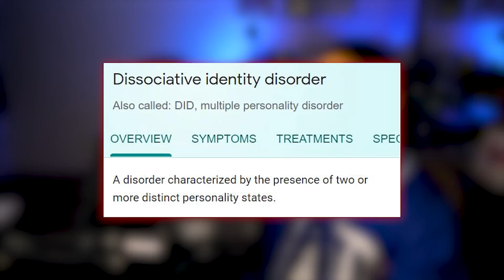Our reaction & thoughts on...MOON KNIGHT & DOCTOR STRANGE IN THE MULTIVERSE OF MADNESS trailers...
@BeyondBelleza and I watch the new Doctor Strange in the Multiverse of Madness trailer along with the Super Bowl Moon Knight TV spot. Enjoy!

Time stamps |

00:00 Intro
01:07 Doctor Strange in the Multiverse of Madness Trailer Reaction
03:22 Quick Thoughts
06:25 Moon Knight TV Spot + Official Trailer Reaction
08:52 Quick Thoughts
10:34 Outro